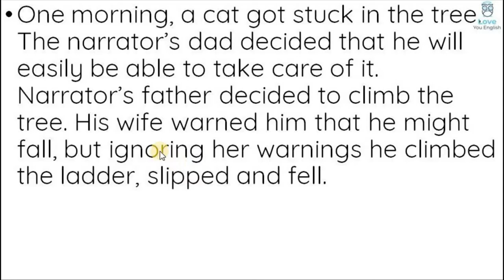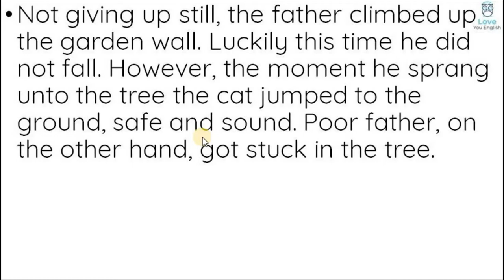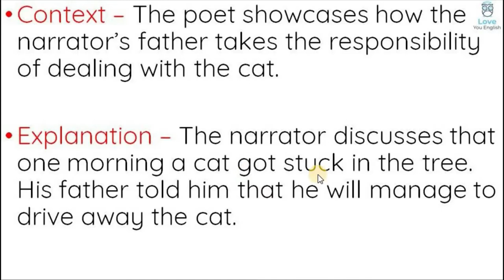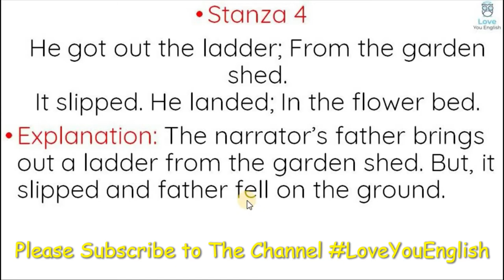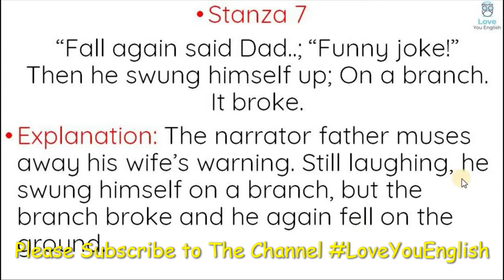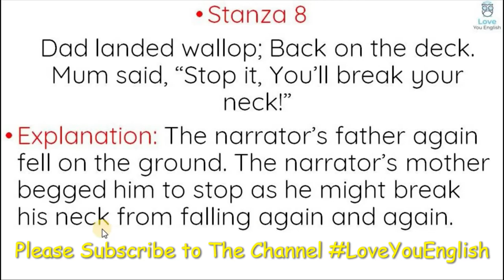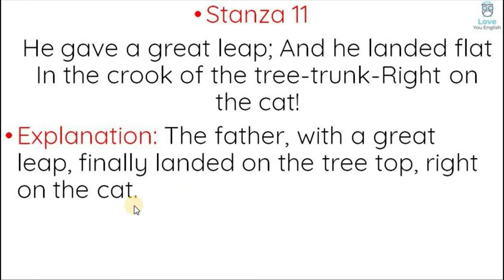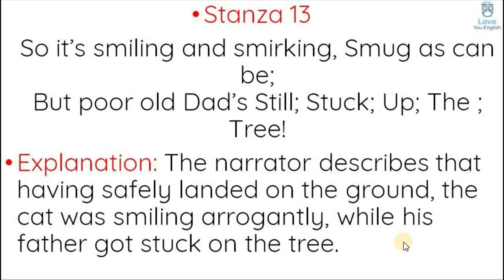NCERT l Class 7 Honeycomb–Dad and the Cat and the Tree–Poem - 7 Summary in Hindi l Class 7 English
dad and the cat and the tree class 7,
dad and the cat and the tree class 7 in hindi,
dad and the cat and the tree class 7 in English,
dad and the cat and the tree class 7 story,
dad and the cat and the tree in hindi,
dad and the cat and the tree in English,
dad and the cat and the tree summary,
dad and the cat and the tree summary in hindi,
dad and the cat and the tree class 7 summary,
dad and the cat and the tree full explanation,
CBSE English,
 english summary,